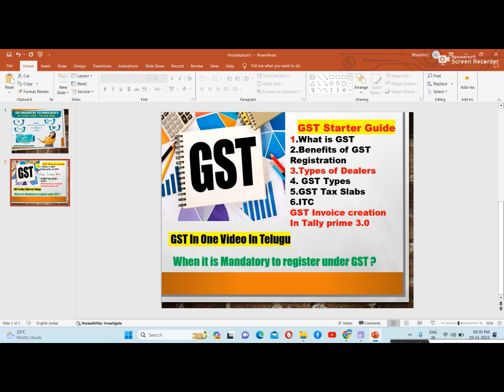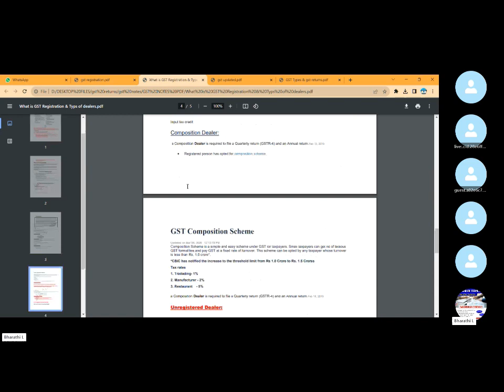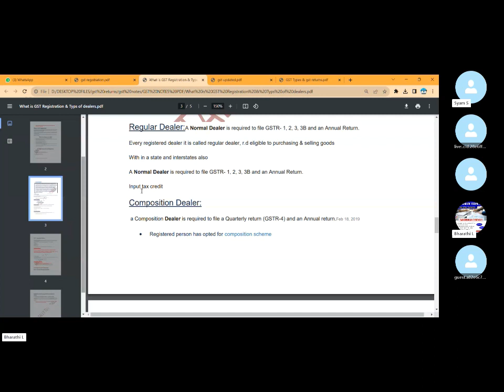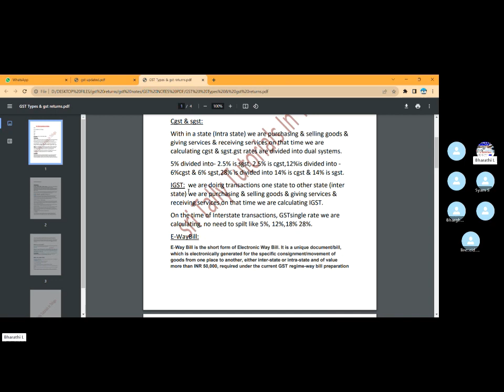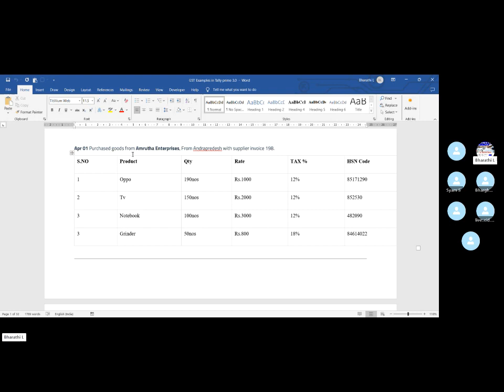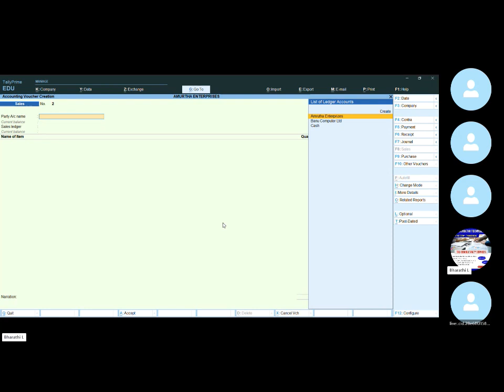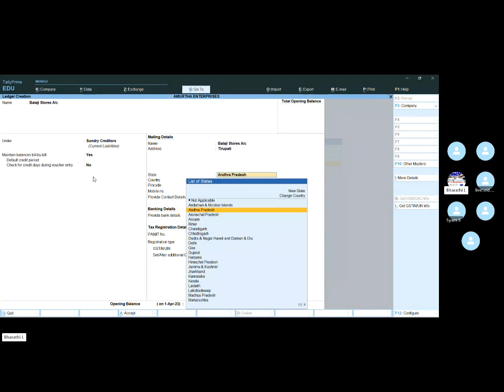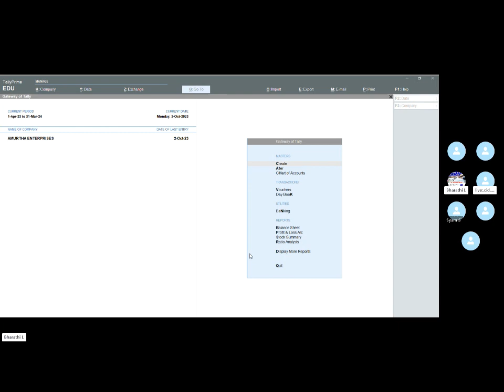What is GST తెలుగు లొ| GST Registration,Types,Tax Slabs, GST Purchase & Sales entries In Tally prime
GST IN Tally prime in one video, GST Telugu classes latest

what is GST, GST Tax slabs, GST Types, GST Types of Dealers,
Advantages of GST, GST Registration process
GST Purchase& sales invoice creation (B2B Invoice) in Tally Prime 3.0
B2C Invoice, Types of Invoices
GST Starter Guide, What is GST, Benefits of GST Registration, Types of Dealers, GST Types, GST Tax Slabs, ITCGST Invoice creation In Tally Prime 3.0. What is RCM (Purchase from an unregistered Dealer )
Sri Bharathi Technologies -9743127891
(GST Total course video playlist link below) click the below link & learn